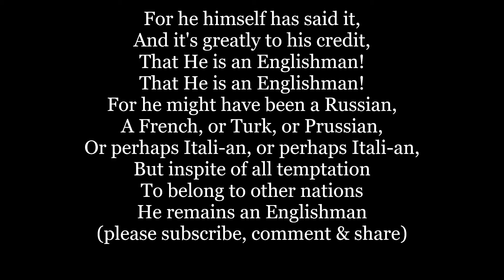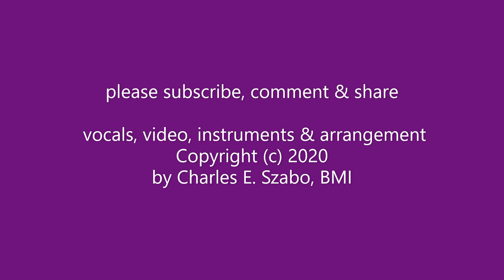HE IS AN ENGLISHMAN H M S PINAFORE The Lass That Loved a Sailor Lyric Words text GILBERT & SULLIVAN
He is an ENGLISHMAN is a song from H.M.S. Pinafore; or, The Lass That Loved a Sailor. A comic opera in two acts, with music by Arthur Sullivan and a libretto by W. S. Gilbert.
For he himself has said it,
And it's greatly to his credit,
That He is an Englishman!
For he might have been a Russian,
A French, or Turk, or Prussian,
Or perhaps Itali-an, or perhaps Itali-an,
But inspite of all temptation
To belong to other nations
He remains an Englishman